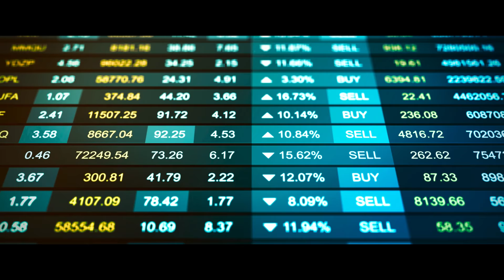LES CHOSES SIMPLES Bande Annonce VF (2023, Comédie) Grégory Gadebois, Lambert Wilson, Marie Gillain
LES CHOSES SIMPLES Bande Annonce VF (extraits), film en français au cinéma le [jour + mois].

LES CHOSES SIMPLES Trailer VF